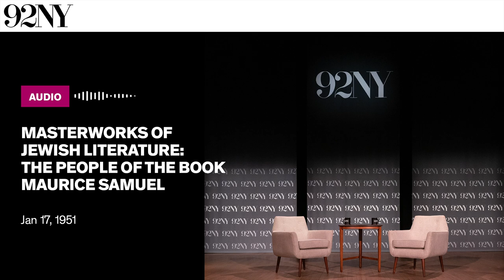Masterworks of Jewish Literature: The People of the Book with Maurice Samuel (1951)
Novelist, translator, and lecturer Maurice Samuel speaks about the “biblical foundations of cultural creativity” in Jewish literature. This lecture is the fifth part of a series exploring the role of Judaism in the contemporary world. Samuel argues that, until recent history, the Bible had a consistent influence on “the cultural self-expression of the Jewish people.” He contends that Jewish literature, music, and poetry generally possessed a “parallelism of ancient ideas.” Samuel also comments on 19th and 20th century Jewish culture, the origins of Zionism as an attempt to “restore a machinery of Jewish creativity,” and its later retroactive redefinition as a response to Jewish refugees. The lecture is followed with questions from the audience.

Recorded Jan 17, 1951 at 92nd Street Y, New York.